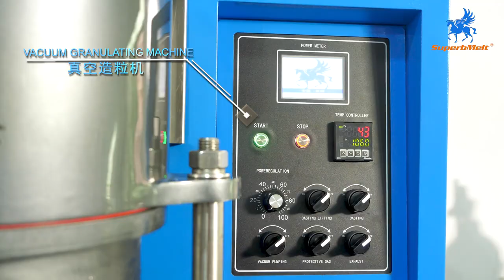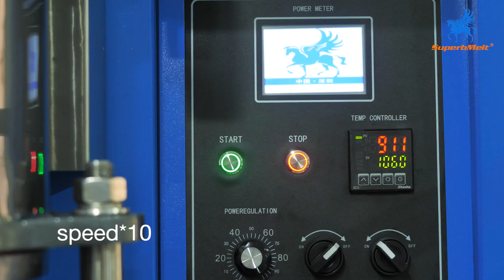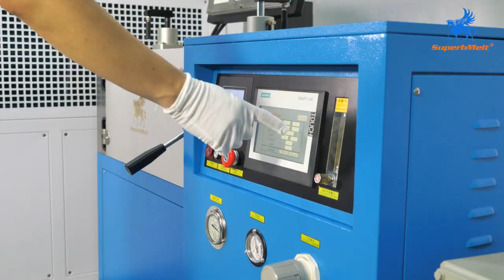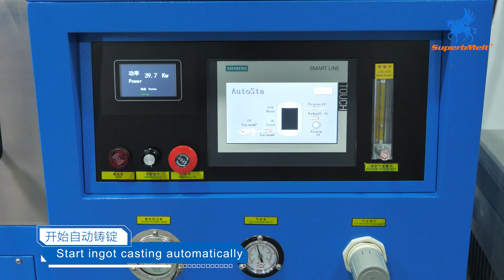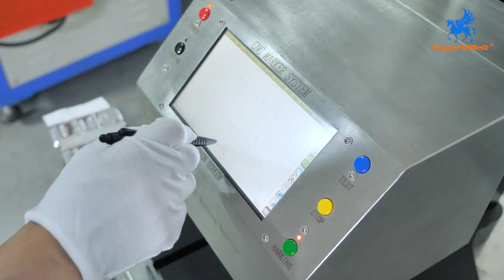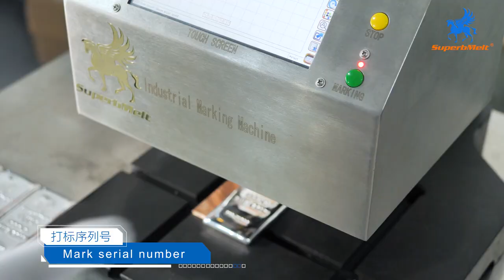How to Make Gold Bar: Vacuum Nugget/Bullion Casting Machine for Gold and Silver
How do you make gold bars? In this video, we show you how to make gold bar, bullion, or ingot using the vacuum casting machine from SuperbMelt. This method is one of the latest bullion making techniques and which produces bars of uniform size and high quality surface finish. The gold ingot making equipment consists of these 4 different machines, all from SuperbMelt:
Vacuum Granulating Machine
Vacuum Bullion Casting Machine
Logo Stamping Machine
Serial Number Marking Machine

Here is how to make gold bar in five steps.
0:00  gold bar making line dispaly
0:51  Granulating Gold
2:16 Weighing Gold Granules
2:46  Casting Gold Ingots
4:05  Pressing the Logo
4:51 Marking Serial Number

    Step 1 Granulating Gold
Place pure gold in the melting chamber of the granulating machine and seal the furnace. After 2 minutes, the gold will be melted. You can now start the granulating process. Granulated gold is easy to weigh into precise amounts so you can cast ingots of equal weight. Granules also allow for flawless compression during the casting process

Step 2 Weighing Gold Granules
Collect the granules from the vacuum machine in a container of water and dry them. Once dry, you can move on to the next step of making gold bars using the vacuum machine, which is weighing the granules to the desired weight of gold or silver bars.

Step 3 Casting Gold Ingots
Place the weighed granules into the vacuum bullion casting machine. The machine contains a mold to cast 10g, 1oz, 50g, 100g, 500g, 1kg, 400oz, 1000oz gold and silver bars by using various graphite molds at a time.  Each casting session lasts 12 minutes and happens automatically once you have the casting settings inputted.
The bullion casting machine works in a vacuum. You can also use it to cast gold or silver bullion without flame. Casting in the absence of air prevents oxidation and loss of your precious metal, producing bars of uniform size and weight. Casting without flame means no surface ripples and produces gold or silver bullion with a glossy mirror-like finish.

Step 4 Pressing the Logo
The line of SuperbMelt gold bullion making tools includes a hydraulic press to stamp out a logo. Place gold nugget under the press. The machine will press out the logo in either text or picture or both. You can also customize the logo to suit your requirements.

Strep 5 Marking Serial Number
The last step in making gold ingot involves marking the ingot serial number for identification purposes. Set your preferred number on the serial number marking machine. Once done, place the ingot under the marker and have the machine engrave the number.

The gold bullion making equipment manufactured by SuperbMelt produces gold bars that have a glossy mirror-like finish, free from oxidation and surface waves. The bars also come out in the required size, without shrinkage and other imperfections. It could cast 10g, 1oz, 50g, 100g, 500g, 1kg, 400oz, 1000oz gold and silver bars by different graphite molds.